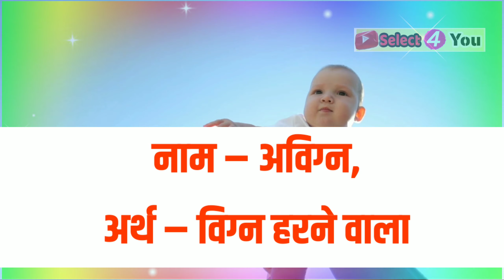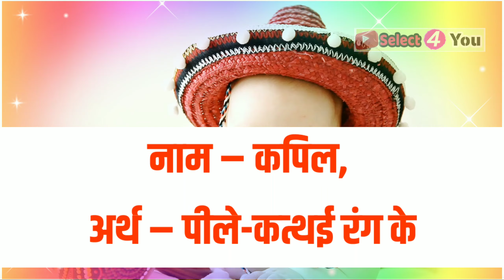बुधवार को जन्मे लड़कों के नाम, गणेश जी के नाम पर लड़कों के नाम,Budhwar Ko Janme Ladkon Ke Naam ..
बुधवार को जन्मे लड़कों के नाम, गणेश जी के नाम पर लड़कों के नाम

बुधवार के दिन जन्म लेने वाले भगवान शिव तथा गणेश जी के अराधक होते है. बुधवार को जन्म लेने वाले लड़के बुद्धिमान होते है। बुधवार को जन्मे लोगो का बौधिक विकास बडी जल्दी होता है , ये मधुर स्वाभाव के होते हैं और दूसरों को हमेशा प्रसन्न रखते हैं.

बेबी बॉय के लिये गणेश जी और भोलेनाथ के परिवार के नाम की लिस्ट शेयर कर रहे है.

बुधवार को जन्मे बच्चे का नाम, बुधवार को जन्मे बच्चे का नाम क्या रखें, बुधवार को जन्मे बच्चे का नामकरण, बुधवार को जन्मे बच्ची का नाम क्या रखें, बुधवार को जन्मे लड़कों के नाम, बुधवार को पैदा हुए बच्चों के नाम, बुधवार को जन्मे बच्ची का नाम, बुधवार को जन्मे Ladki का नाम क्या रखें, बुधवार को जन्मे Ladke का नाम क्या रखें, बुधवार को जन्मे लड़कियों के नाम, बुधवार को जन्मे बच्चे का नाम लिस्ट, Budhwar Ko Janme Bacche Ka Naam Kya Rakhe, Budhwar Ko Janme Ladke Ka Naam Kya Rakhe, Budhwar Ko Janme Ladki Ka Naam Kya Rakhe, Budhwar Ko Janme Bacchon Ka Naan Kya Rakhna Chahiye